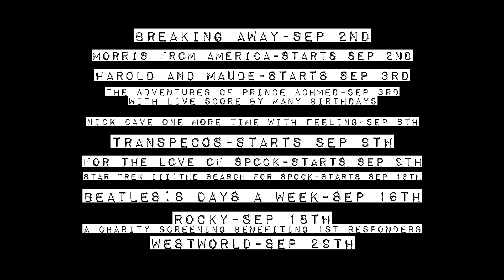Supertrailer September 2016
Breaking Away- Sep 2nd

Morris From America- Starts Sep 2nd

Harold and Maude- starts sep 3rd

The adventures of prince achmed- Sep 3rd

Nick Cave- One more time with feeling- Sep 8th

Transpecos- Starts Sep 9th

For the love of spock- Starts sep 9th

Star Trek 3 the search for spock- starts sep 10th

Beatles 8 days a week- Sep 16th

Rocky:Charity screening for first responders- Sep 18th

Westworld- Sep 29th

for times and more events